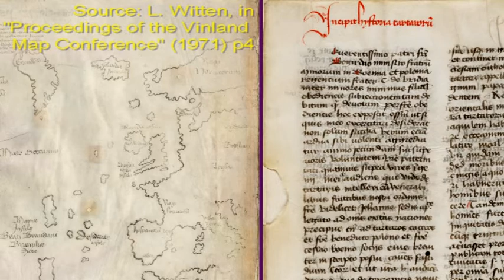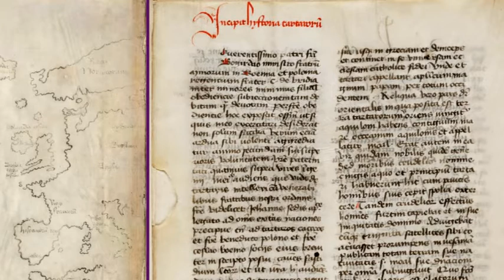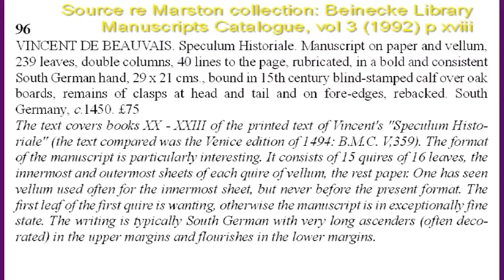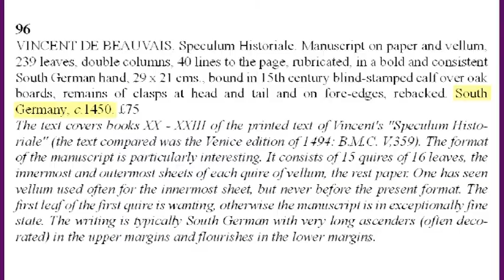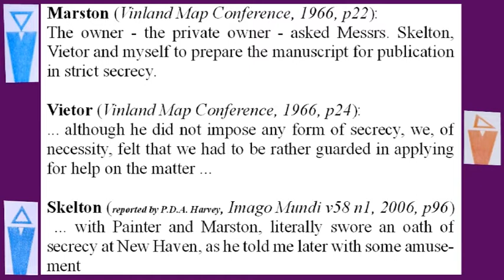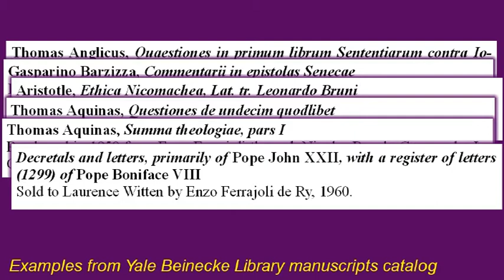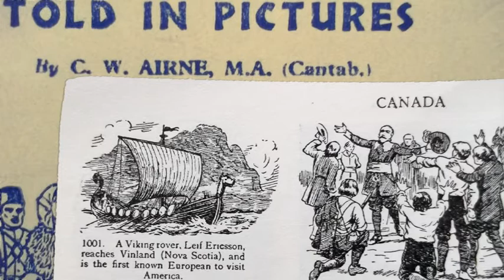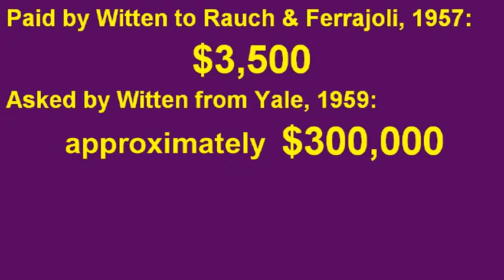The Vinland Map: Hoaxes Within Hoaxes. Part 1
ABOUT THIS VIDEO: This is the first of a series of six  (+1) strange-but-true compilations about the Vinland Map, which was revealed to the world by Yale University on 11 October 1965.

Part 1, "Spain to the New World," looks at the early known history of the Vinland Map, from 1957 when it was dismissed as a fake by the British Museum, to 1964, when it was donated to Yale University Library by the then-anonymous Paul Mellon, at a valuation believed to be over $700,000. VINLAND MAP SYMPOSIUM SPECIAL MESSAGE! I've put a few thoughts inspired by the 2018 Vinland Map Symposium on my (labelled as part seven-and-a-half of this series!).